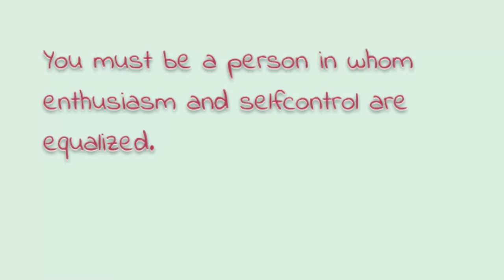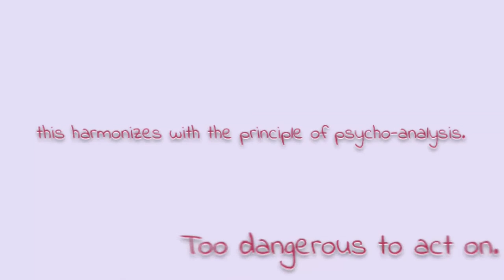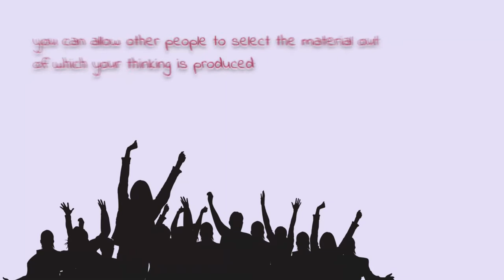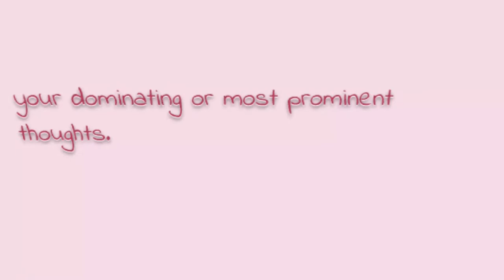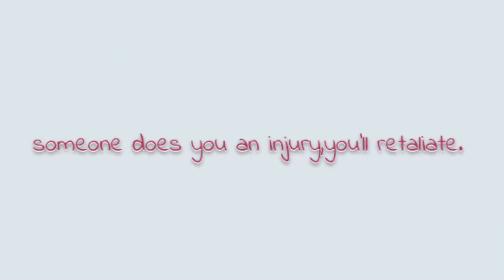8.Law of Success in 16 Lessons by Napoleon Hill/ SELF-CONTROL Summary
Self-control is the “balance wheel” with which you control your enthusiasm and direct it where you wish
it to carry you. This Lesson will teach you, in a most practical manner, to become “the master of your
fate”.

Those who do not exercise self-control suffer the loss of a great power which they need in their struggle
for achievement of their definite chief aim. If you neglect self-control, you are likely to hurt others and
certain to hurt yourself.